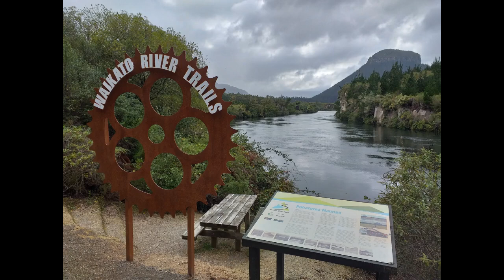Waikato River Trail NZ April 2021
Bikepacking on the Waitako River Trail- some snippets of the easier sections!  A 100+km bike ride.  Day 2 (not videoed as too wet) had lots of v steep hills.